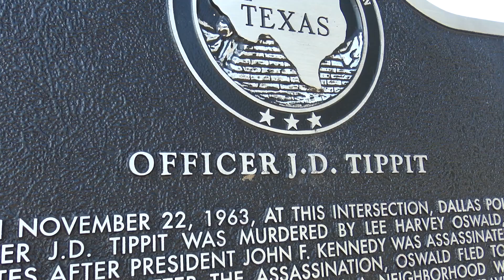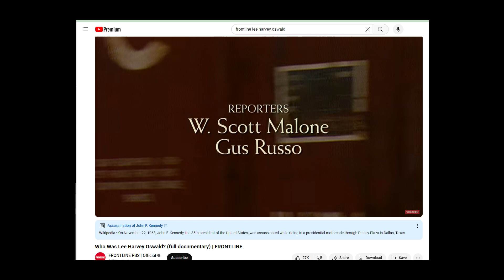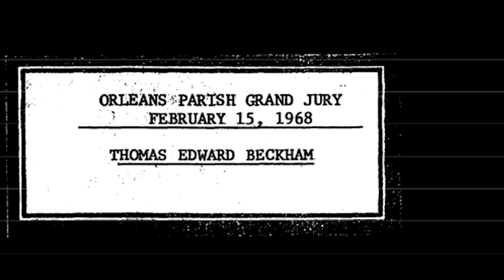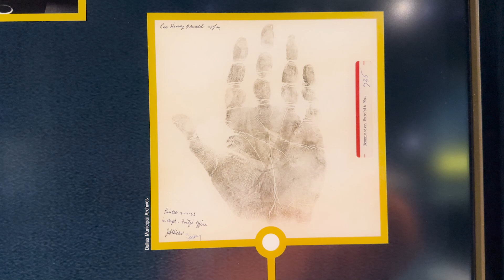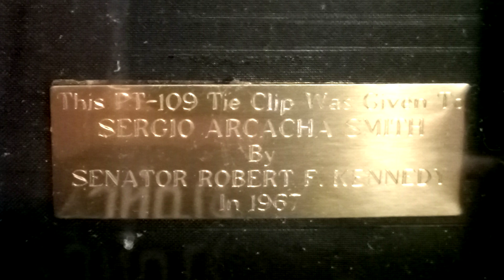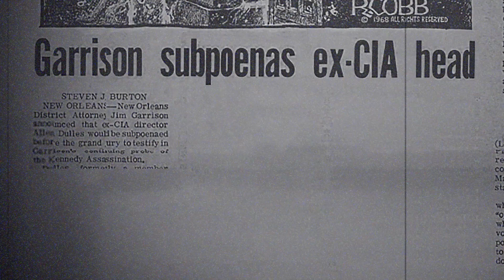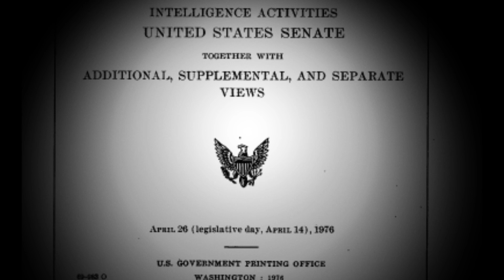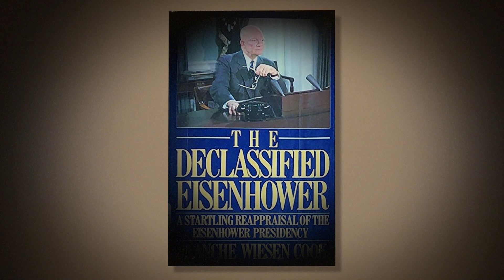On the Trail of Delusion, Episode 6, Gus Russo